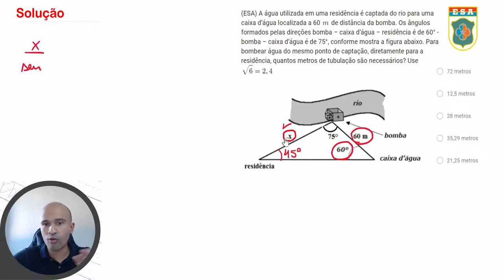Esa2020 - Q10 - Trigonometria - Lei dos Senos | Seja Militar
A lei dos senos e cossenos são assuntos clássicos da trigonometria, nõa deixe de estudar esses tópicos antes de partir para a prova.